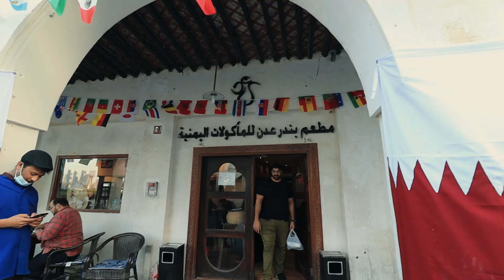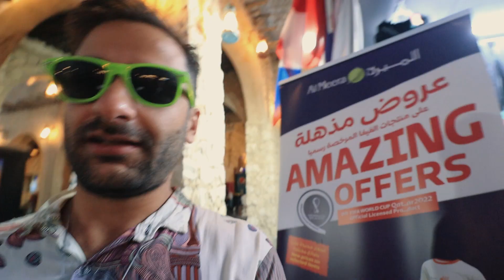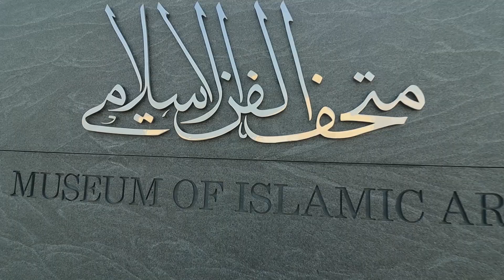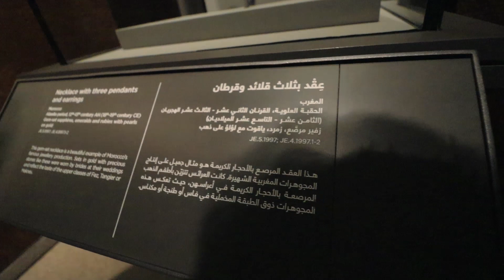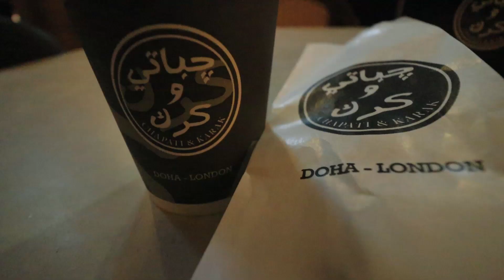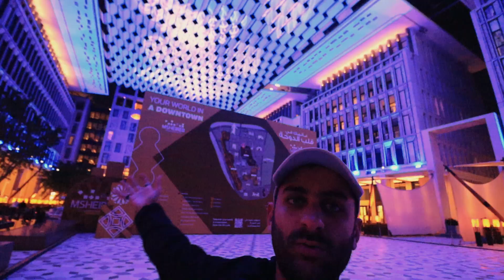لفيت كل قطر بعد كأس العالم! ب 48 ساعة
qatar doha after the world cup empty
لفيت قطر و الدوحة بعد كاس العالم من اللؤلؤة الى سوق واقف